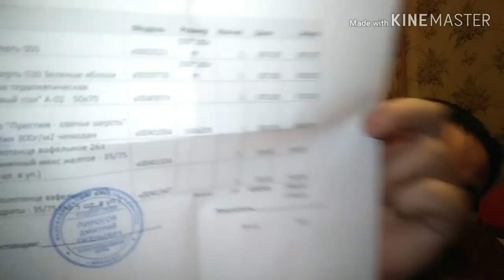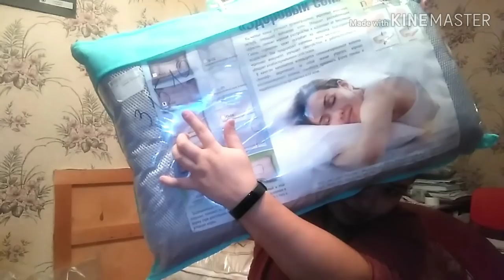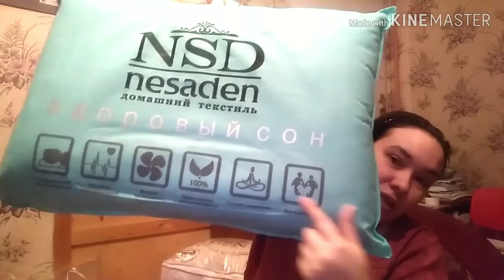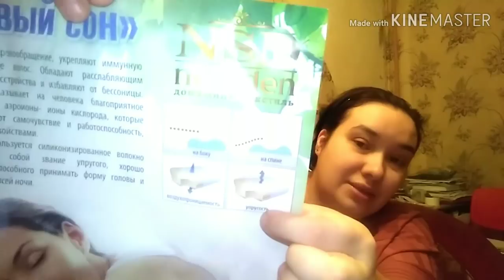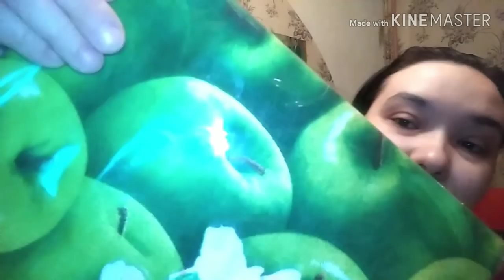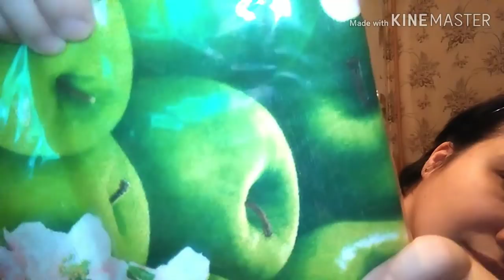ИВАНОВСКИЙ ТЕКСТИЛЬ Полный разгром заказа! / Elena Pero